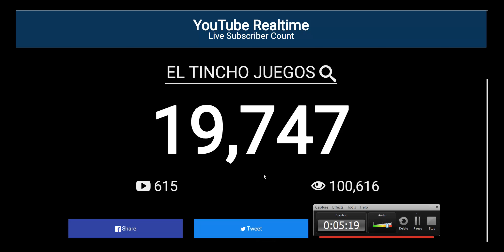especial 19k volvimos con todo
volvimos amigos pero apoyar al maximo tratar de que me levanten el animo mañna explicare que sucedio